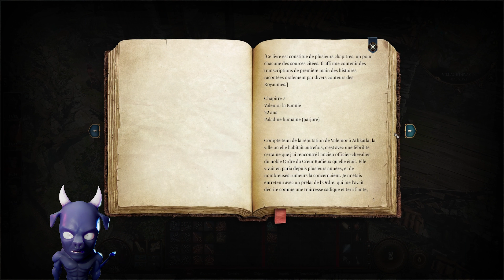Baldur's Gate 3 FR 4K 60fps let's Play EP11 | Gratouille et Grosscouil ! BG3